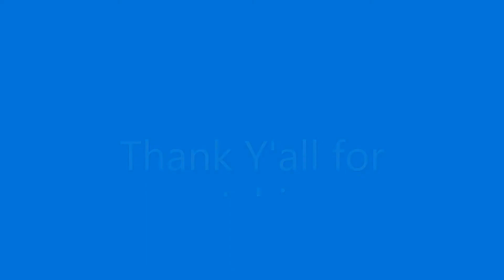Saturday Feb.19,2022 Snowing & Blowing mini-Blizzard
Winter Weather Advisory  40 to 50 mph wind gusts. Snow and blowing snow . Blowing snow limiting visibility till 7pm this evening.